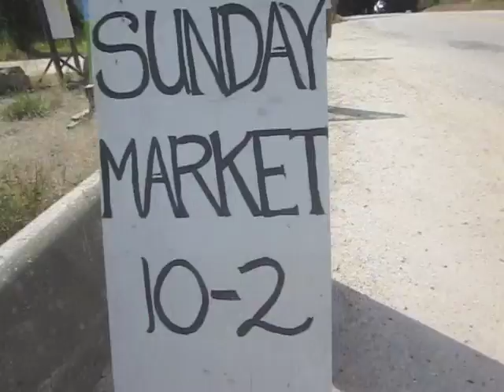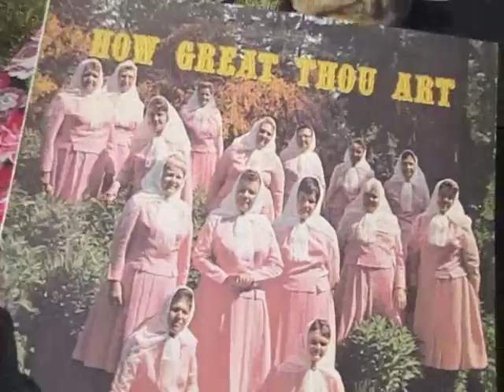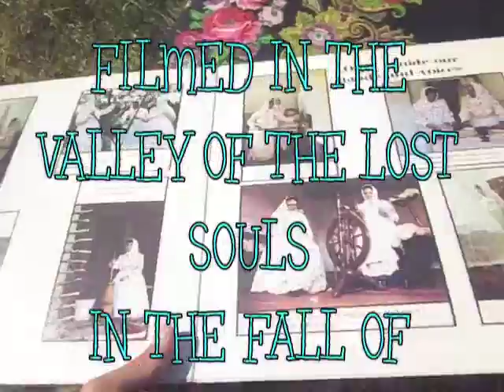WINLAW BROWN'S FARMERS MARKET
welcome to the farmer's market...let me show you around...if you like anything just let me know...